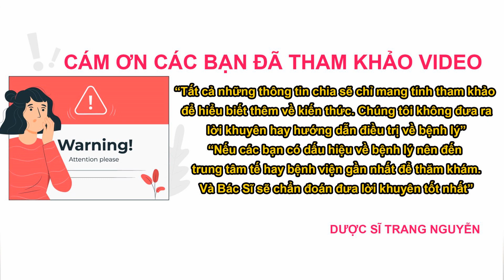Cách làm gừng hồng thơm ngon tốt cho sức khỏe ngay tại nhà | Dinh Dưỡng | Dược Sĩ Trang Nguyễn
Cùng tìm hiểu về đôi nét về gừng hồng là gì? Những tác dụng và cách sử dụng gừng hồng tốt cho sức khỏe.

Nội dung video:" Gừng hồng "

01 - Gừng hồng là gì?

02 - Những tác dụng của gừng hồng

03 - Cách làm gừng hồng ngay tại nhà

04 - Cách sử dụng gừng hồng tốt nhất

05 - Những lưu ý khi sử dụng dụng gừng hồng

Cám ơn các bạn đã quan tâm theo dõi video của Trang, đừng quên like share cho người thân của mình những thông tin về Gừng hồng giòn chua ngọt ăn sushi
có tác dụng gì cho sức khỏe nhé. Nhấn follow để nhận được nhiều video bổ ích sớm nhất từ Trang.